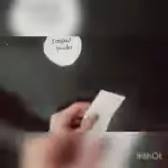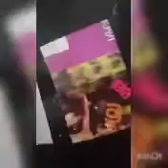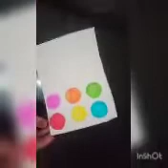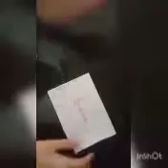diy play makeup set eyelashes and concealer